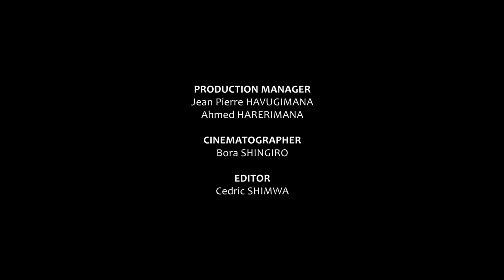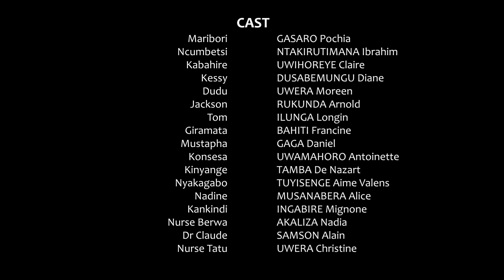IPFUNDO: S01Ep 24/NCUMBETSI azanye inshoreke iwe mu rugo/ Intambara kwa JACKSON na KESSY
✳️Muduhe ibitekerezo byanyu muri comments uko mwabonye Episode 24 kugirango turusheho kubategurira ibyiza!